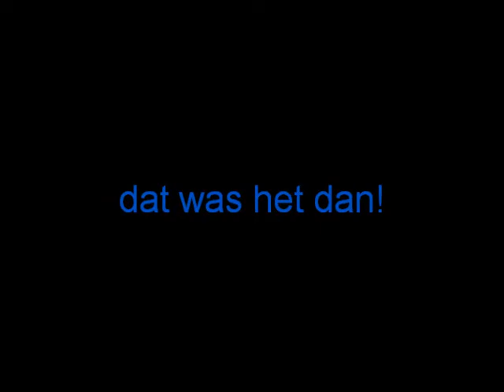lego battel!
hoi